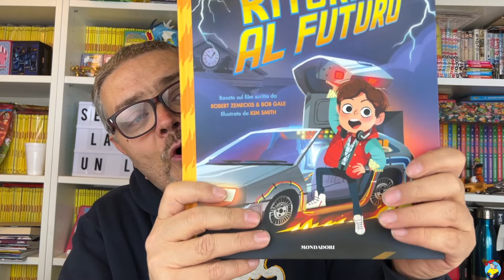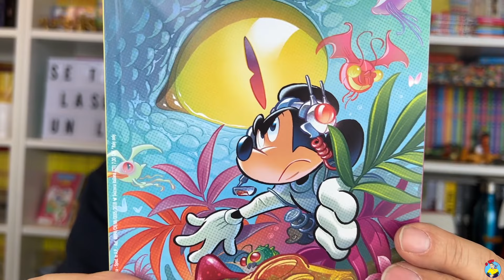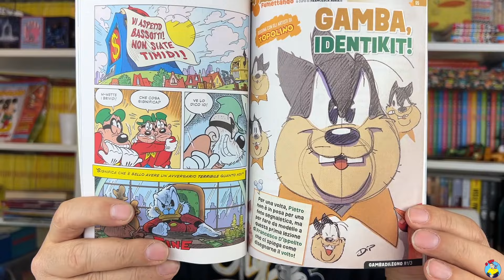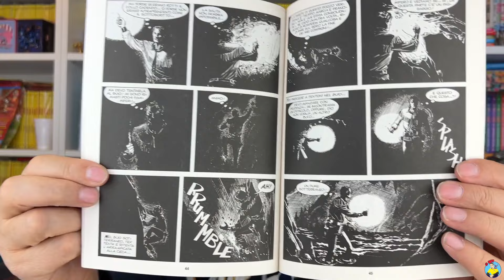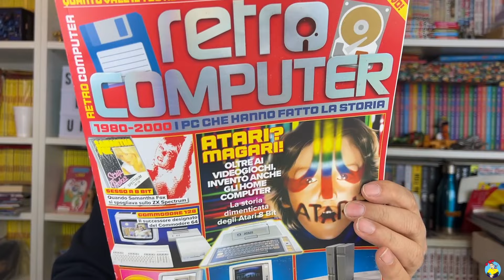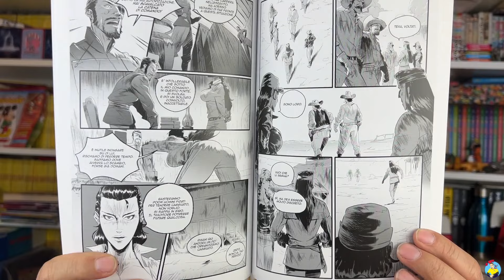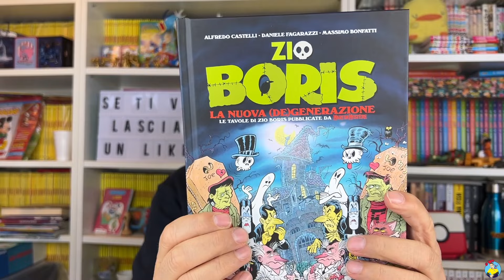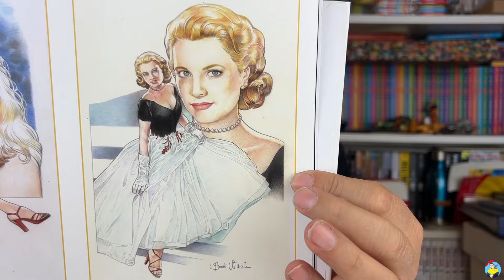Acquisti Fumetti 12a settimana 2024 + Bottino Lucca Collezionando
Link Amazon per acquistare il libro